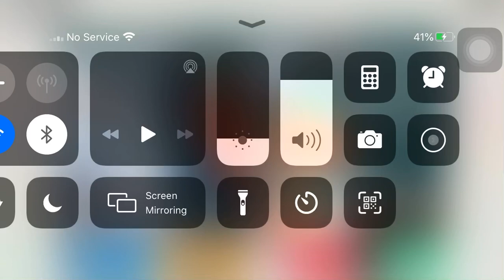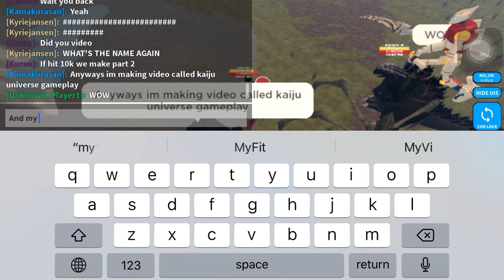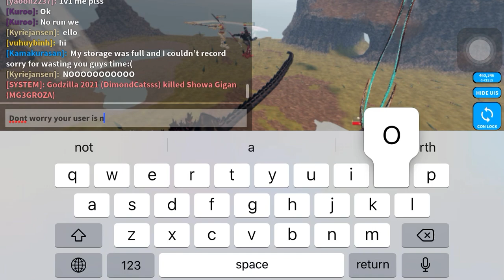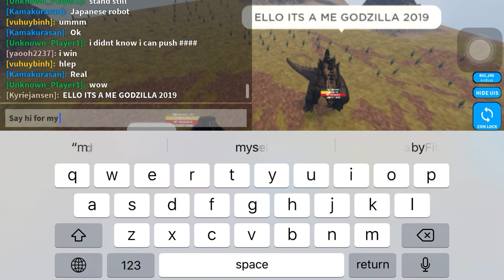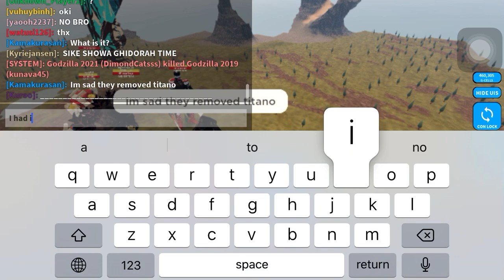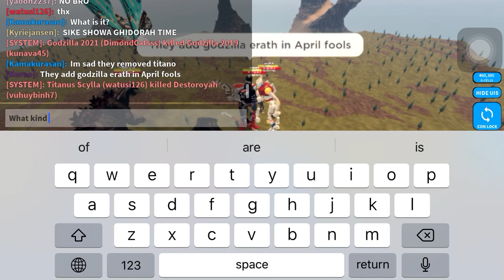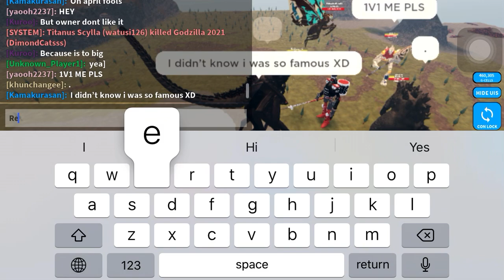Kaiju universe gameplay!!!(i met my fans)